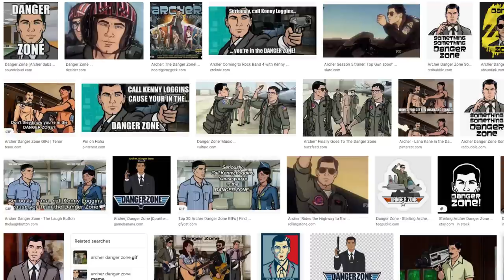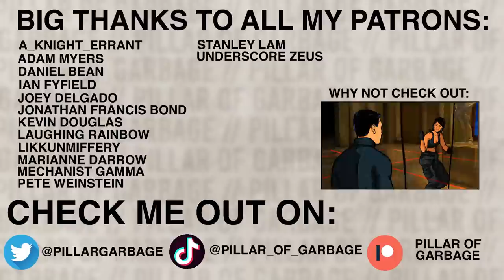Archer's Good Bad Animation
FX's hit comedy about international super-spy Sterling Archer, codename 'Duchess', has changed a lot over the years - not least with regard to its animation. In this video, I go into why the show's clunkier early style holds a special place in my heart, and speculate as to the ways the show's changing visuals may correlate with Archer's wider changes in tone and focus.

Timestamps:
0:00 Introduction
0:58 Why it fit
2:19 Changing it up
4:04 What changed?
5:27 The effects
7:48 Silver linings
8:58 Conclusion

Also a big thanks to Jonathan Francis Bond, Raikura Kuzami, Super MapleSyrup, and Peter Ullinger - these Patrons recently began supporting the channel, but I’ve been without a PC internet connection since the 7th, so sadly I’m unable to edit the end of this pre-prepared video to credit them properly.

Archer is an American adult animated sitcom created by Adam Reed for FX which premiered on September 17, 2009. The show follows the exploits of a dysfunctional intelligence agency, centered on Sterling Archer (voiced by H. Jon Benjamin) and seven of his colleagues—his mother/boss Malory Archer (Jessica Walter), Lana Kane (Aisha Tyler), Cyril Figgis (Chris Parnell), Cheryl Tunt (Judy Greer), Pam Poovey (Amber Nash), Ray Gillette (Adam Reed) and Dr. Algernop Krieger (Lucky Yates). The show is set in an anachronistic, Cold War-esque universe and parodies espionage, culture and society, and the human condition. Archer is distinguished by artistic reinvention in contemporary episodes, foregoing the standard setup of a workplace sitcom for self-contained anthologies. It returned to its spy parody roots post-tenth season.